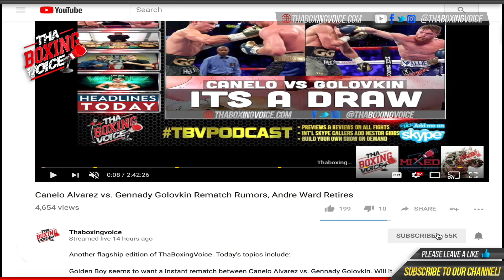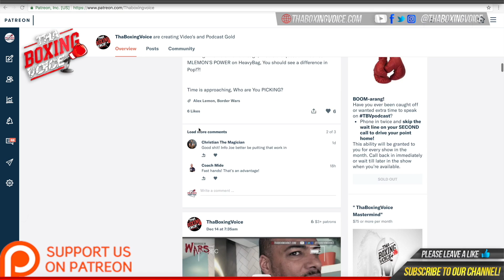🚨Robert Easter On His loss, Errol-Mikey, Mikey's timing & power, coming back stronger in 2019!🥊